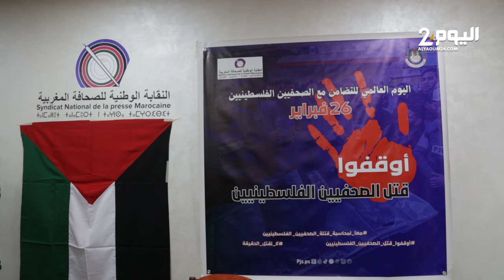وقفة إحتجاجية تضامنًا مع الصحفيات الفلسطينيات بمناسبة اليوم العالمي للمرأة